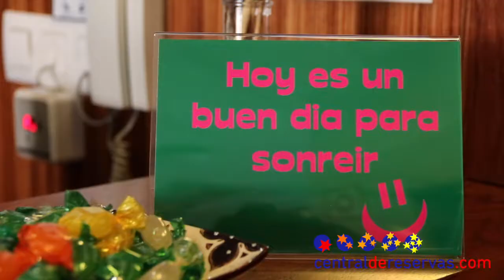Hotel Adsubia Denia